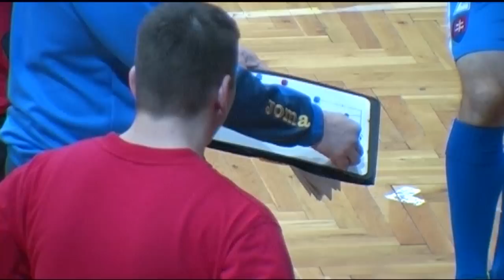2014 trening n_4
Mr.Marcos Angulo - fourth training with National Slovak futsal team